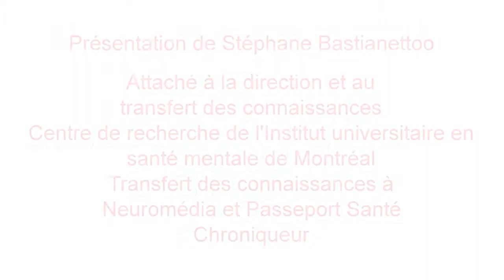Présentation de Stéphane Bastianetto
Attaché à la direction et au transfert des connaissances
Centre de recherche de l'Institut universitaire en santé mentale de Montréal
Transfert des connaissances à Neuromédia et Passeport Santé
Chroniqueur